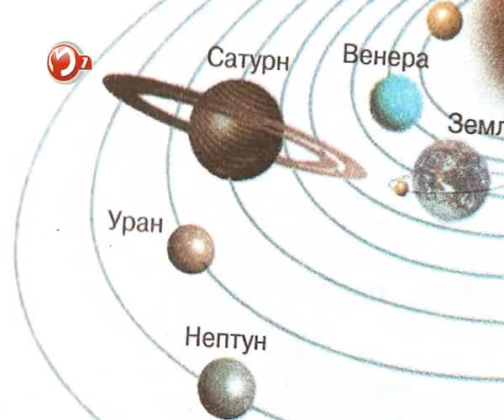Лампа Накаливания с Урана на М1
Запись программы на телеканале М1 ко дню космонавтики. Если хотите перейти сразу к делу - наше поздравление начинается с 1:24 =)